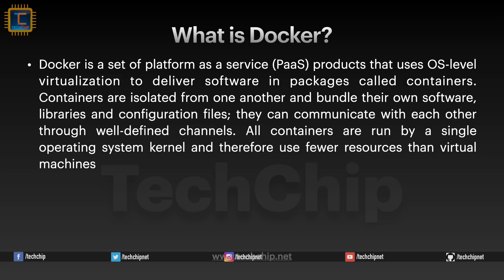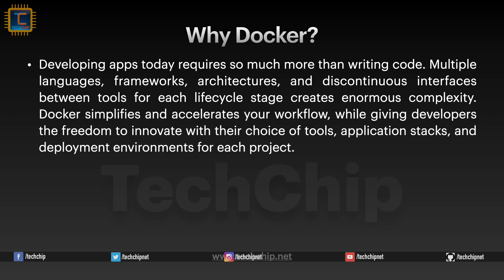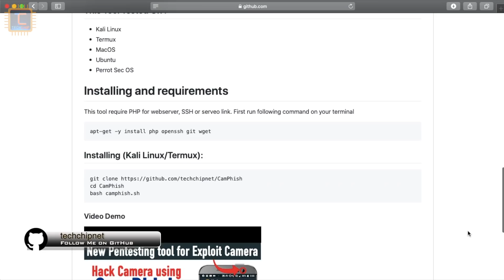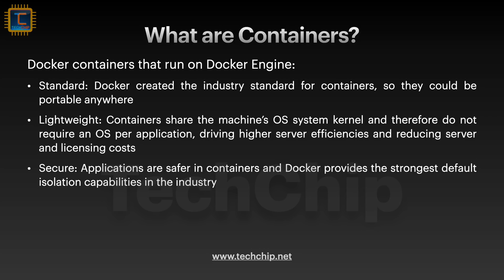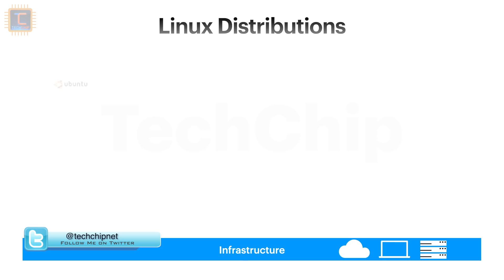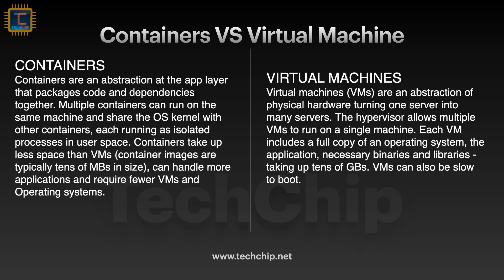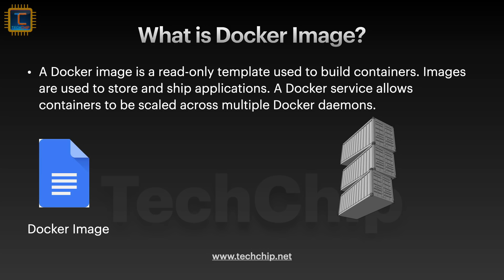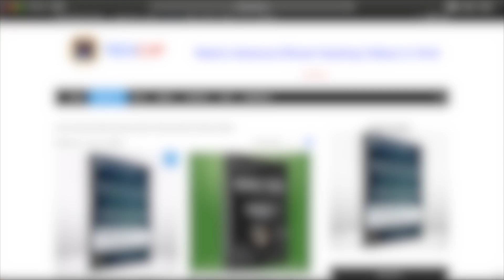What is docker? easy explain in Hindi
In this video I will explain that what is docker? how docker works? what is docker container? what is docker hub? what is docker Image? what main difference in docker containers and virtual machine?

Timestamps:
0:00 Intro
0:38 What is docker?
1:05 Why docker?
4:12 what are containers?
6:18 How docker works?
7:45 Containers vs Virtual Machine
8:44 What is docker image?
9:03 What is docker hub?